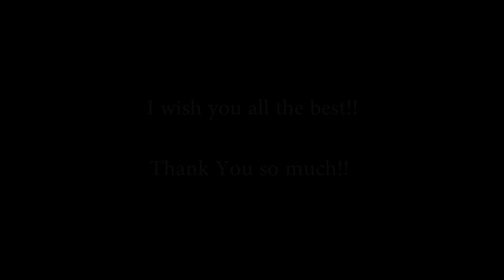Special Merry Christmas - Epic Metal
Merry Christmas my friend!
This is just a simple special thing to thank you for this year!!